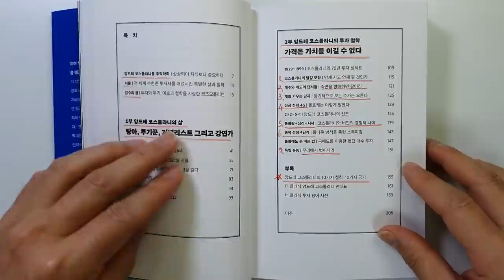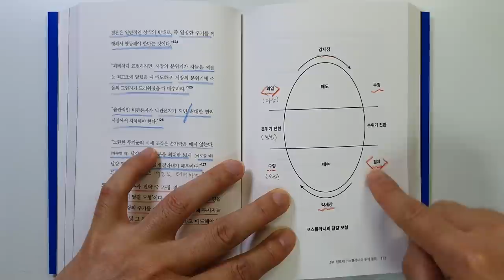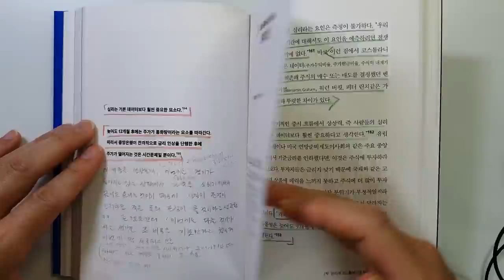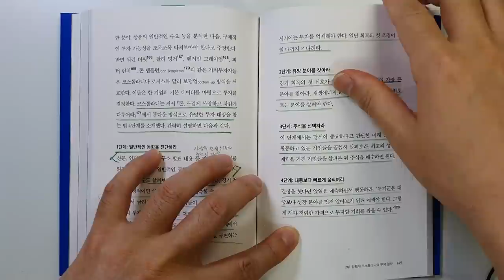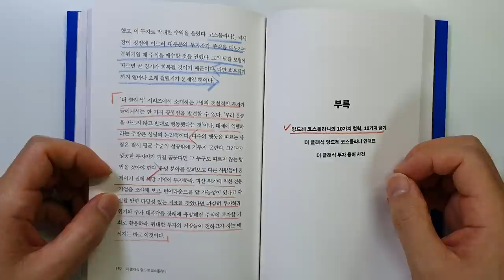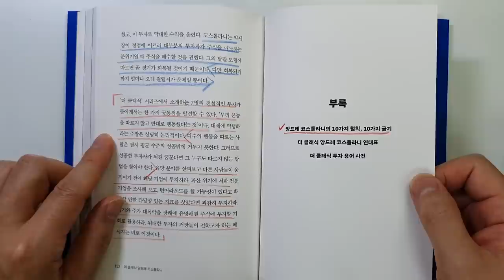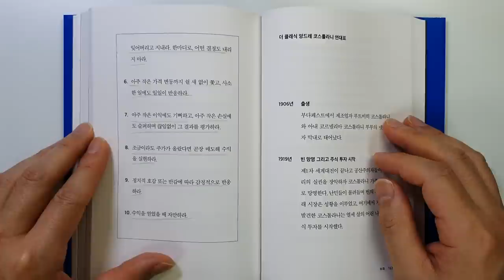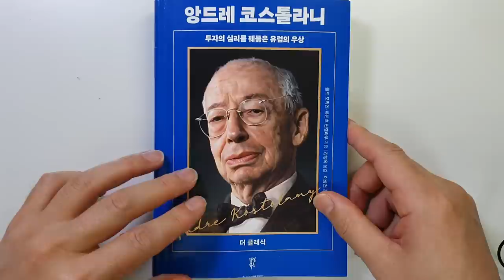앙드레 코스톨라니 주식시장에서 승리하기 위해 언제 사고 언제 팔 것인가 더 클래식 주식|투자|재테크@세상의모든책들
[출판사 기증 책][광고비 없음]  더 클래식 앙드레 코스톨라니/롤프 모리엔, 하인츠 핀켈라우 지음/ 출판사 : 다산북스/ 출판일(2022) 원서(2020)

이번 시간에는 '다산북스'에서 출판한 `더 클래식 앙드레 코스톨라니`를 리뷰하였습니다. '다산북스'출판사에서 증정해주셔서 읽게 되었습니다.

'다산북스'에서 '더 클래식'이라는 시리즈를 출간 하시면서 저에게 전 권을 보내주신다고 하셔서  받게 되었습니다.
'피터 린치',  '앙드레 코스톨라니', '워렌 버핏', '찰리 멍거', '존 템플턴','짐 로저스',
'벤저민 그레이엄' 7분이신데요.
전설적인 투자의 거장들의 삶과 투자 철학을 담고 있는 시리즈입니다.
워낙 제가 좋아하고 존경하는 투자자 분들이어서 증정을 받았고요.
앞으로 시간 날 때마다 열심히 읽어서 한 권씩 리뷰를 하도록 하겠습니다.

이번 책도 간단하면서도 핵심 내용이 다 들어 있어서 좋았습니다.
1 코스톨라니의 달걀 모형 | 언제 사고 언제 팔 것인가
2 매수와 매도의 단서들 | 숙면을 방해하면 팔아라
4 성공전략 4G
6 종목 선정 4단계
등을 살펴보았습니다.

마지막에는 앙드레 코스톨라니의 10가지 철칙, 10가지 금기를

유익한 내용 끝까지 시청하셔서 좋은 정보 얻어가시기 바랍니다.

감사합니다.